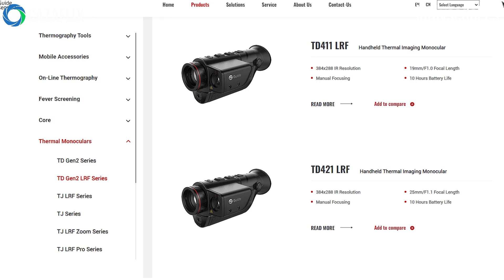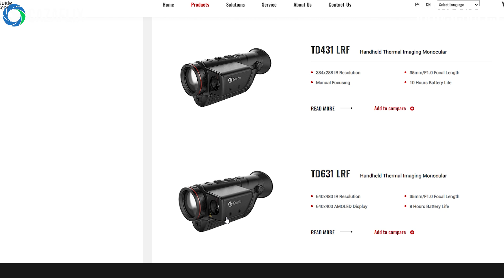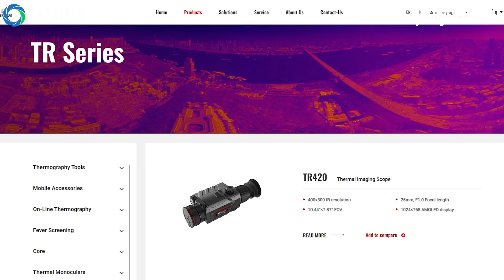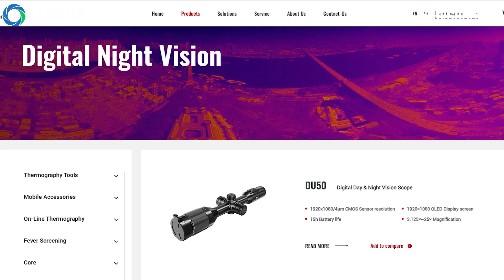DISPOSITIVOS TÉRMICOS GUIDE | REVIEW | Así es la nueva gama de visores y monoculares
Guide, la marca de visión térmica y nocturna, llega a España de la mano de SkyWay Technology. Dispone de varias series de productos que cubren las necesidades de cualquier tipo de caza, desde monoculares térmicos, visores térmicos y nocturnos hasta térmicos acoplables a visor o clip on.

El Guide TD631 LRF es el hermano mayor de la serie, un monocular pensado para observación y detección, que incluye un medidor de distancia láser con alcance de 600 metros. Dispone del sensor de mayor resolución de su clase, con 640x480 px y un NETD de 35 milikelvins.

En cuanto a visores térmicos, preparados para montar directamente en el arma y disparar, encontramos la serie TR. Esta serie se monta en el rifle con una montura de liberación rápida. El dispositivo de mayor gama es el Guide TR650, con un sensor de 640x512 px y un NETD de 20 milikelvins. Es capaz de detectar animales a 2.600 metros de distancia. Estos dispositivos trabajan con la APP TargetIR Ballistics, una aplicación móvil que facilita el cálculo balístico para disparar con los dispositivos Guide.

La marca Guide ha llegado a España ofreciendo estas y otras series de productos térmicos y nocturnos, como binoculares térmicos o dispositivos multiespectrales. Una oferta en tecnología amplia y a una gran calidad precio.

00:00 INTRODUCCIÓN
00:15 ASÍ ES LA GAMA MINOX RS-4
00:55 MODALIDADES DE CAZA
01:18 RETÍCULA ILUMINADA Y TORRETA
01:50 ZERO STOP Y CORRECTOR DE PARALAJE
02:12 CONCLUSIÓN